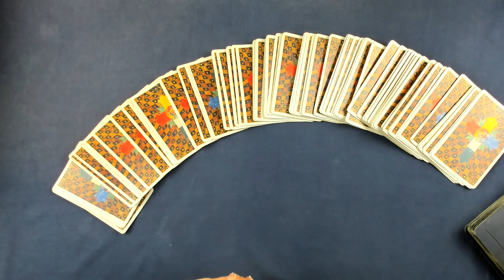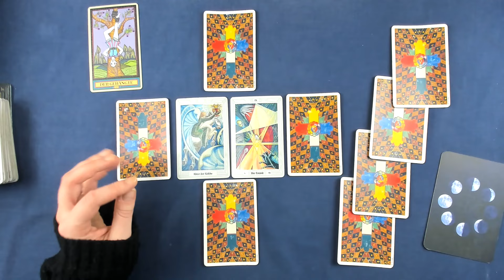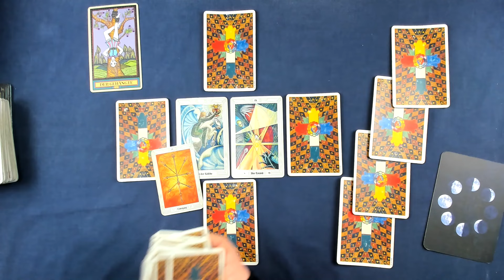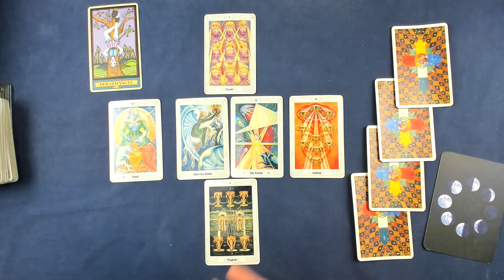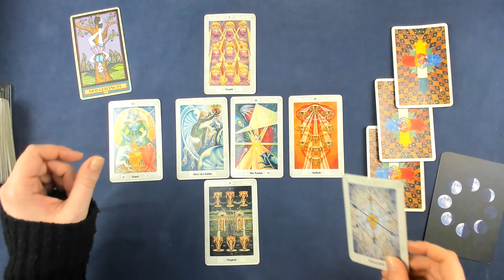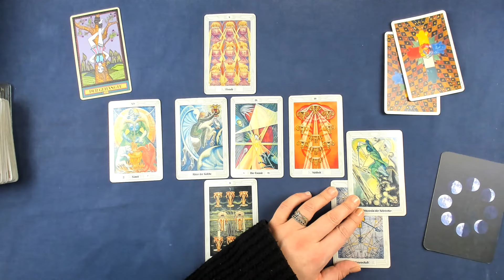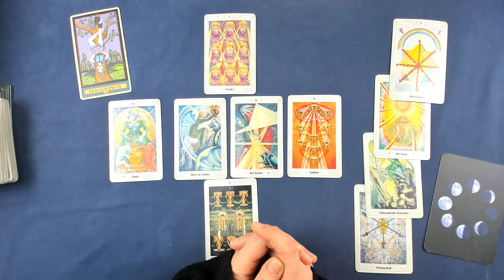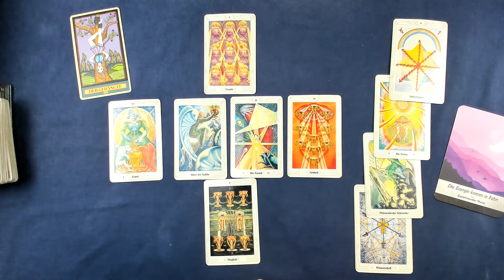Fische♓ KW 14 (1. April - 7. April 24) - Heilende Erkenntnis - Tarot Horoskop Orakel Zukunft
Wöchentliche Tarot Kartenlegung für das Sternzeichen Fische für die 14. Kalenderwoche und der ersten Woche im April 2024. Dies ist ein allgemeines Tarot Reading und kann sich auf alle Lebensbereiche (Liebe, Glück, Partnerschaft, Beruf, Erfolg) beziehen.